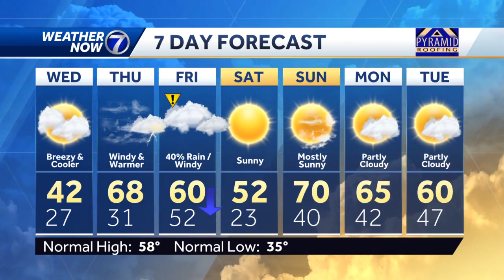Tuesday night March 28 Omaha weather